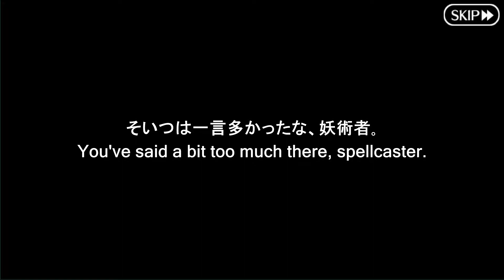【FGO】Tsumukari Muramasa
"A Japanese servant has always shown up at the New Year's stream!"
"The guest this time is Noriaki Sugiyama!"
"And just recently we saw a silhouette of Muramasa in a Lost Belt..."

"Surely, it's Muramasa! There's no doubt about it!"
So said a few friends of mine in a Discord chat.

The Servant released on New Years of Yang Guifei from China.
The reason Noriaki Sugiyama came on as a guest was to announce a Switch tie-in game for "Today's Menu for the Emiya Family"

I, being betrayed by my own ideals over and over... gave form to my sorrow and acted this out.